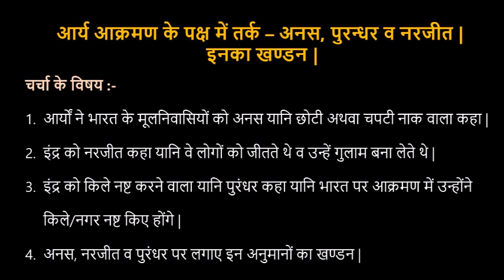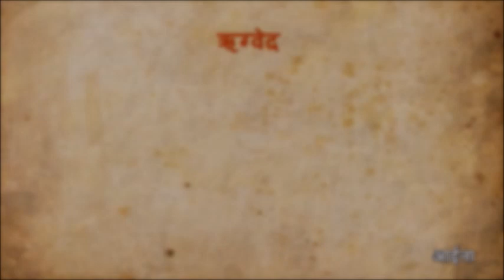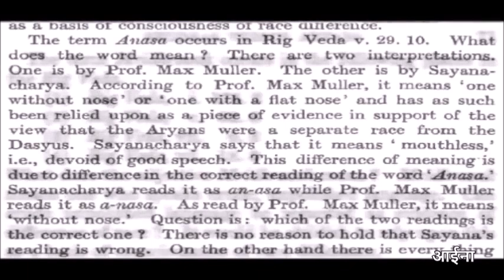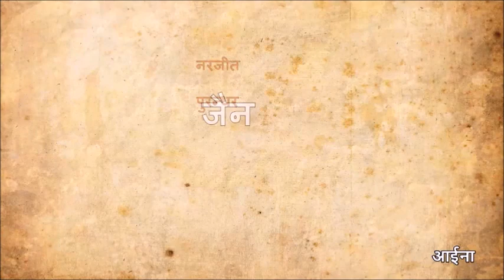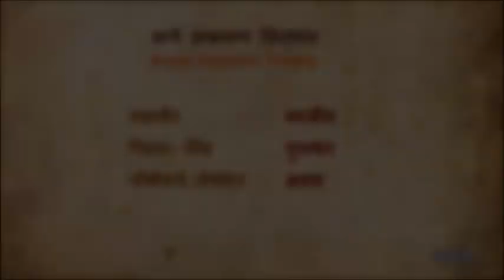📌आर्य आक्रमण के सबूत (भाग-1) व खंडन | अनस, पुरंधर, नरजीत का भ्रम | Proofs of Aryan Invasion- 1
Aryan Invasion Proofs - 1
जानें कैसे ऋग्वेद में दर्ज अनस, पुरंधर और नरजीत जैसे शब्दों ने कैसे आर्य आक्रमण सिद्धांत को पुष्ट करने में `मदद की और कैसे यह एक असफल प्रयास भर बनकर रह गया |